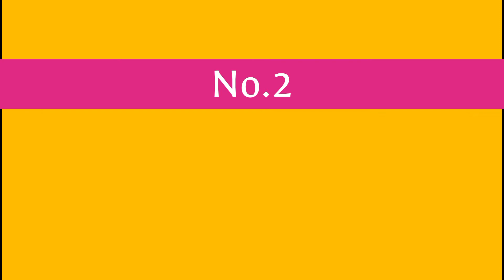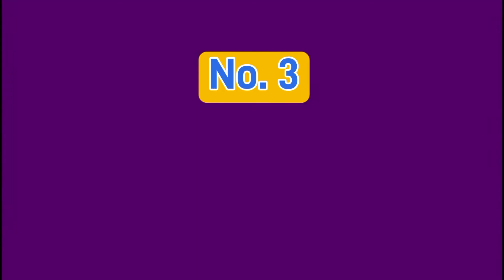Top 3 Open World Adventure Games for Android Devices on Play Store ▶️ ( links in description )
Top 3 best adventure games
Adventure games

Games
Action
Adventure
Gameplay
Open world
Cool games
Crazy features
games
gaming

Games Links :-